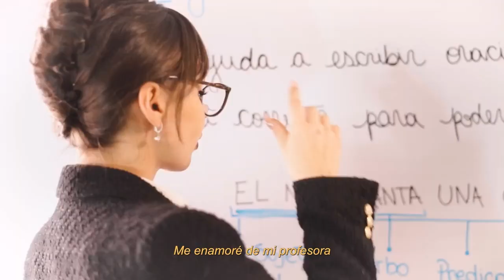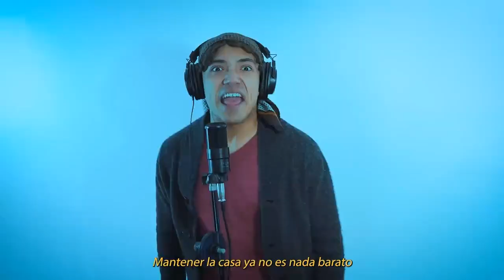TODAS LAS CANCIONES DE TODOS LOS FAMILIARES DE CACHETES MEDIA NARANJA,PTCU,TE QUIERO DEJAR